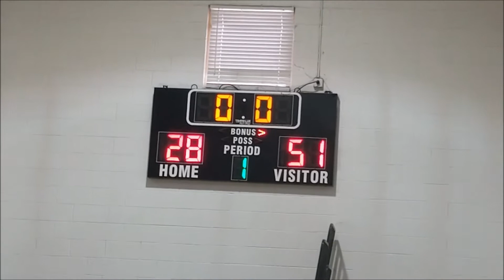SHAMARI PEETS(#3)EXPLOSION 5TH GRADE TEAM VS FLORIDA BLAZE 6-10-2018 GAME#3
US AMATEUR BASKETBALL FINALS
EXPLOSION 5TH GRADE TEAM
VS
FLORIDA BLAZE
GAME#3
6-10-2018